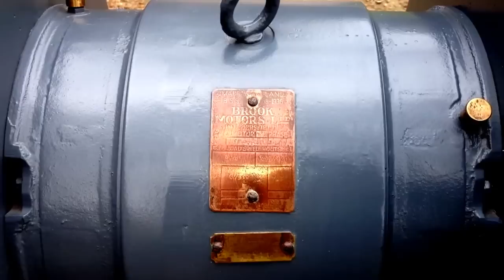WW2 Carter Air Raid Siren. Restoration completed :)